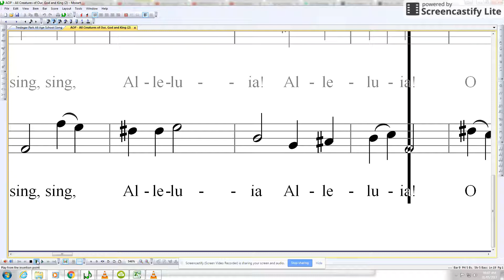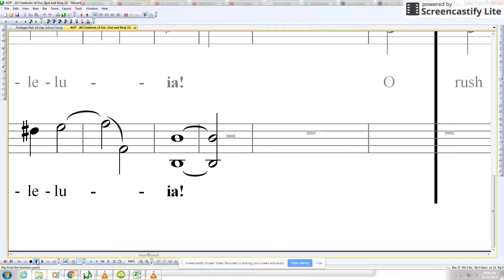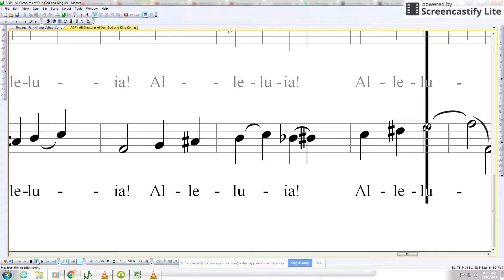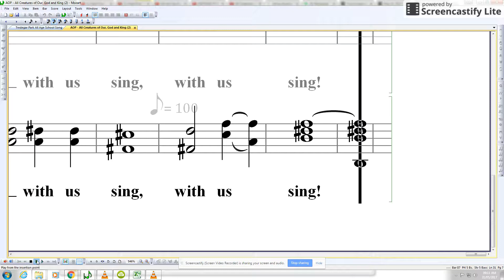All Creatures of Our God and King (Bass) [FULL SONG]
Arranged by Ryan Francis and Rhoanne Miller